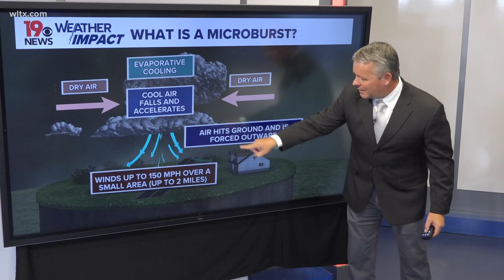What is a microburst?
A microburst struck downtown Orangeburg and caused some damage.  Here is what one is and what it can do.